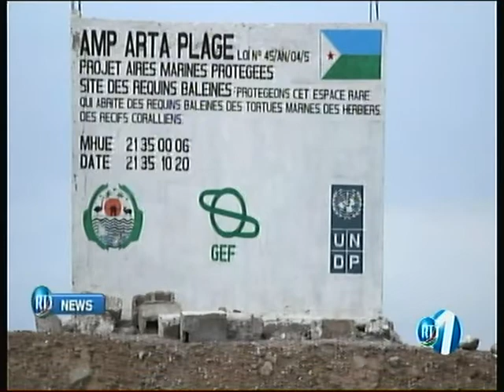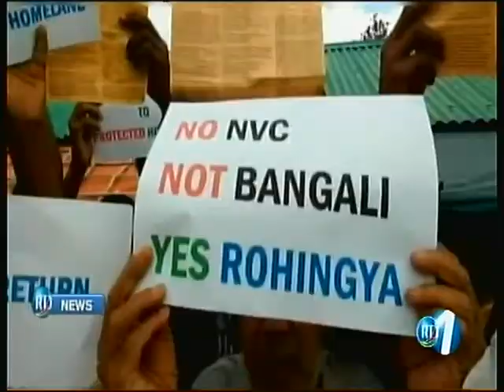RTD : Journal Anglais du 25/08/2018